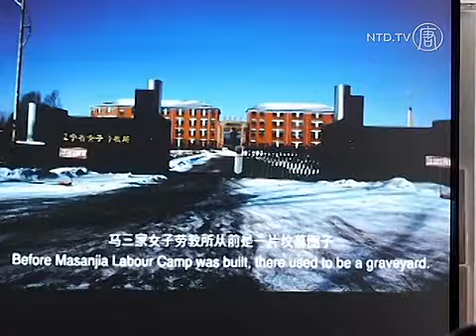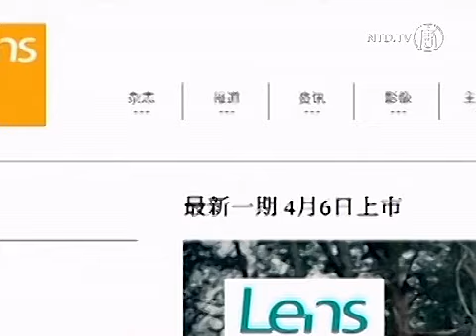Film Dokumenter Ungkap Penyiksaan Kamp Masanjia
"Dibawah tanah ada hantu, diatas tanah ada wanita dalam kamp." Ini adalah kisah tentang wanita yang tinggal di neraka Kamp Kerja Masanjia.

Kisah seorang saksi dari Kamp Kerja Wanita Masanjia, yang wawancaranya muncul dalam film dokumenter terbaru, "Women Above Ghost's Heads."

Secara harafiah, Masanjia dibangun diatas kuburan di timur laut propinsi Liaoning. Kamp ini telah dianggap sebagai neraka di bumi, oleh mantan tahanan, kelompok HAM dan LSM.

[Du Bin, Sutradara "Women Above Ghost Heads"]:
"Saya sangat tersentuh, saat mereka menjelaskan penderitaan penyiksaan mengerikan. Mereka tenang, seakan hal itu terjadi pada orang lain. Saya sungguh terharu karena jenis penyiksaan ini diluar toleransi manusia normal, tapi mereka begitu tenang. Saya merasa mereka luar biasa."

Fotografi New York Times, Du Bin, mewawancara 12 mantan tahanan Masanjia. Banyak diantara mereka adalah praktisi spiritual Falun Gong, yang diyakini menjadi sasaran utama di Masanjia. Mendengarnya, Du merasa harus bertindak.

"Saya ingin orang lain tahu bahwa penyiksaan ini seharusnya tidak dialami manusia. Sebagai manusia, saya tidak terima. Inilah alasan saya membuat film ini. Saya tidak takut atau malahan saya tidak akan berhasil membuatnya. Saya harus tunjukkan bahwa kita manusia, bukan hewan. Kita tidak bisa dianiaya sembarangan."

Dokumenter Masajia dibuat berdasarkan apa yang diuraikan Majalah Lens, sebuah media liberal China. Artikel ini kemudian ditarik, tapi sempat menciptakan kegemparan di Internet China.

Kamp Kerja Masanjia sempat dikembangkan oleh politisi memalukan, Bo Xilai. Ia digugat oleh mantan tahanan di luar negeri atas penyiksaan dan kejahatan terhadap kemanusiaan. Sejak kejatuhannya tahun lalu, informasi terkait kekerasan kamp kerja paksa dan penganiayaan Falun Gong, bocor dibawah kendali media oleh rejim PKC.

Namun dengan fakta yang jelas mengenai Masanjia, pemerintah Liaoning tetap menyangkal keterlibatannya terkait kekerasan dan penganiayaan.

"Women Above Ghost's Heads" diluncurkan di internet secara global pada tanggal 1 Mei.